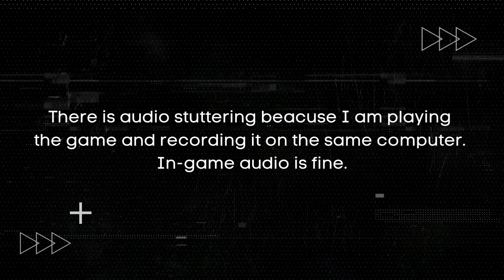Dying Light 2 Gameplay with NO graphics card | Low End PC | i3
MINIMUM REQUIREMENTS:
OS: Windows® 7
Processor: Intel Core i3-9100 / AMD Ryzen 3 2300X
Memory: 8 GB RAM
Graphics: NVIDIA® GeForce® GTX 1050 Ti / AMD Radeon™ RX 560 (4GB VRAM)
Storage: 60 GB available space

In this Dying Light 2 low-end PC gameplay video, we will be playing the game on an i3-1115G4 laptop with an Intel UHD Graphics adapter. This laptop is able to run the game at a decent frame rate, while offering some interesting graphics settings that will allow you to see the game in its lowest settings.

If you're looking to play the game on a low-end PC, then you will be interested in this gameplay video. This Dying Light 2 low-end PC gameplay video will show you how the game plays on an i3-1115G4 laptop with an Intel UHD Graphics adapter. Don't miss out on this chance to see Dying Light 2 in action.

MY SYSTEM:
Processor: 11th Gen Intel(R) Core(TM) i3-1115G4
Graphics: Intel UHD Graphics, DirectX 12
Memory: 12 GB DDR4 3200Mhz
Storage: 500GB SSD
Game resolution: 1280 X 720